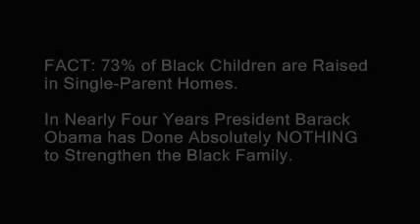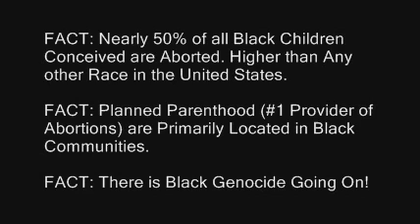VOTE!!! As If Your Life Depends on It!!! (Response to Black Democrat Scare Tactics)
This is a video response to Black Entertainment Network's (BET) 2012 Get Out the Black Vote Video Commercial/Campaign.  I've been pretty annoyed with the whole attitude that BET and their parade of Black Stars that are attempting to fear Blacks into Voting for Barack Obama, and always acting defensively when other Blacks raise legitimate concerns about Obama's policies or lack thereof. As if we need to support Obama no matter how inept he is, just because he is half Black.

Barack Obama is the worst President that this country has ever had and it's time that Black people wake up and smell the coffee. He is not for us and His time is up.

GOT MERCH? I GOT MERCH!